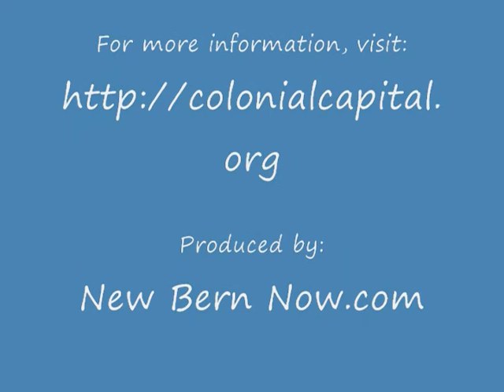Spay and Neuter is the Answer to saving our Furry Friends!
- Rescue a dog or cat from the Colonial Capital Humane Society! If you can't adopt an animal, think about donating your time as volunteering, donating in kind gifts or giving a monetary donation!